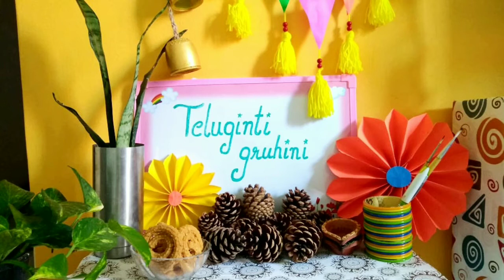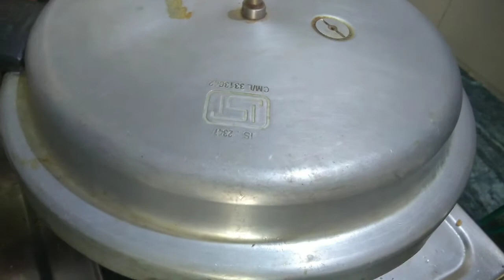పనస గింజల కూర / పనస గింజల టమోట కూర / Jack fruit seeds curry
In this video I am showing how to cook Jack fruit seeds curry.

 Also check my other recipes in the below links

teluginti_gruhini